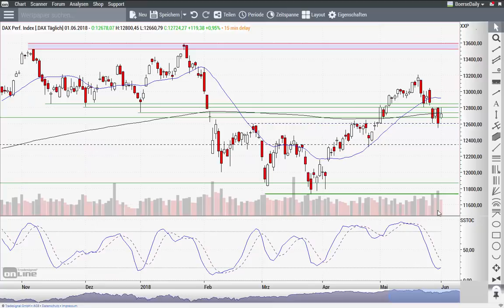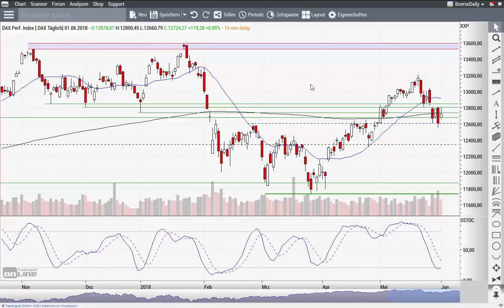DAX: Das große Fragezeichen - Morning Call 04.06.2018